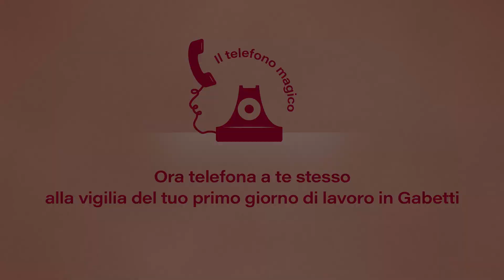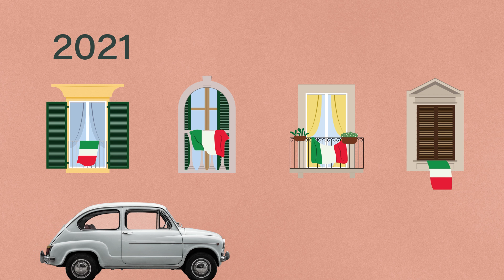Gabetti Marchio Storico: Intervista a Dario Palumbo, Specialist Business Management e Compliance